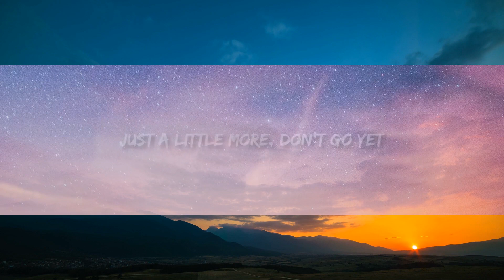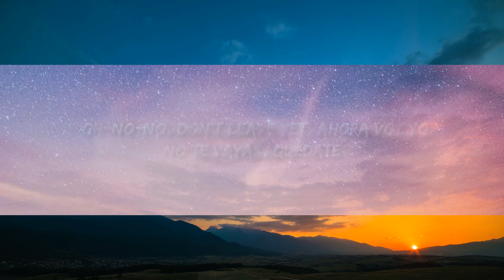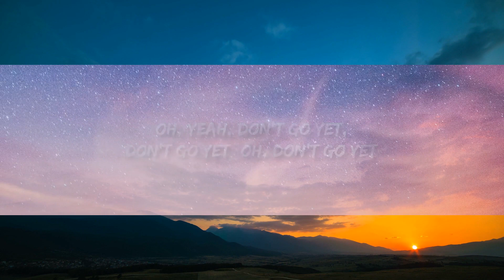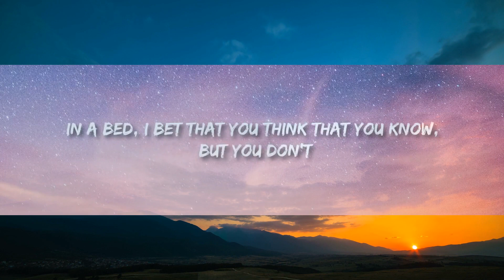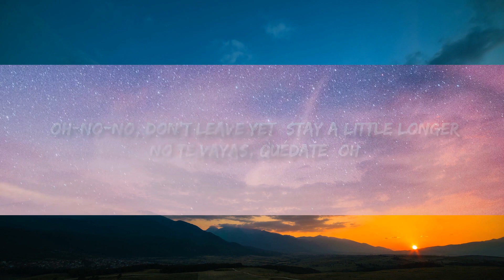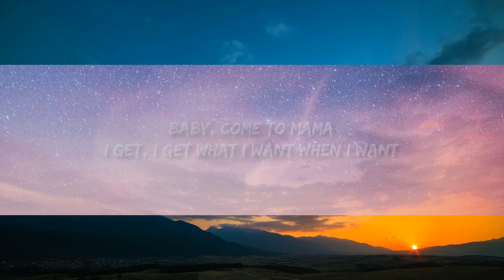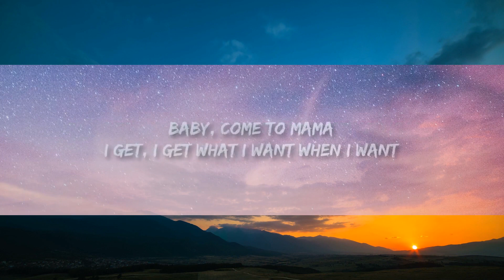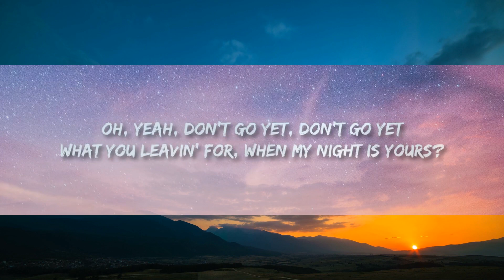Camila Cabello - Don't Go Yet (Lyrics) | 1 Hour Version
♫ Camila Cabello - Don't Go Yet

(Lyrics):
[Intro]
Oh, my yêu, oh, yeah, yeah
I'm in yêu, yeah

[Verse 1]
I'll replay this moment for months
I wrote all your lines and the script's in my mind, and

[Pre-Chorus]
I imagine myself in satin, the room was platinum and gold
I, dance and catch your eye, you'll be mesmerized, oh

[Chorus]
Oh, yeah, don't go yet, don't go yеt
Just a little morе, don't go yet

[Verse 2]
Baby, don't go yet, 'cause I wore this dress for a lil' drama

[Post-Chorus]
Come along
La-la-la-la-la-la-la-la (Don't go yet)